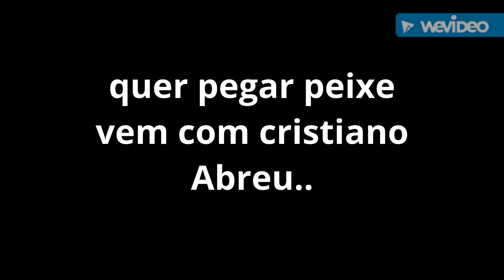quer pegar peixe vem com cristiano Abreu..19,12,2020.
Pescaria com nosso amigo e guia de pesca cristiano Abreu,dia 19/12/2020 saindo da Urca para boca da barra (baía de Guanabara) com nossos amigos e pescadores, Paulo Cezar, Edinho, Marcelo, Ribamar, Renato e amigo. Pescaria show de bola com muitas fisgadas e bons peixes na linha parabéns rapaziada show Tmj.